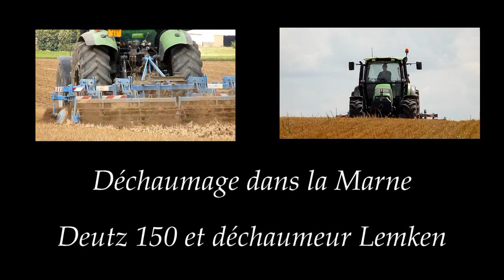Déchaumage 2009 en France